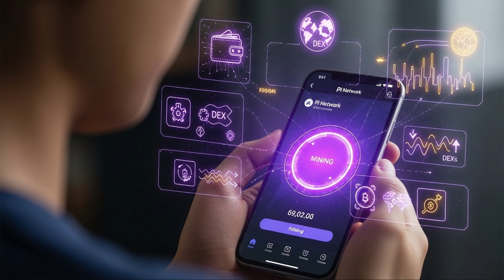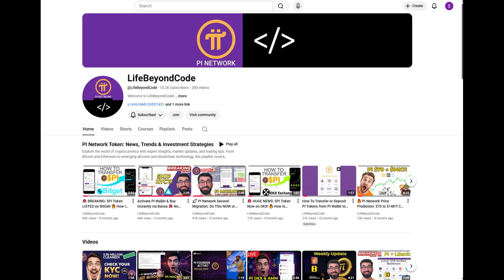ISO 20022 Explained: Why Pi Network’s 2025 Upgrade Could Change Global Payments Forever!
The world is moving toward ISO 20022, the new global financial messaging standard that’s transforming how banks and fintechs communicate. But what does this mean for cryptocurrency—and especially for Pi Network?

In this video, we’ll break down:
💡 What ISO 20022 actually is and why it matters
🌐 How the November 22, 2025 upgrade will reshape global payments
⚡ Pi Network’s plan to adopt ISO 20022 for faster, cheaper, and more transparent transactions
🔗 How Pi compares with XRP Ledger and Stellar Network
📈 What challenges and opportunities Pi faces on its journey to real-world adoption

Pi Network’s ISO 20022 integration could be a game-changer—bridging crypto with traditional banking systems and enabling seamless cross-border payments. But can it truly compete with XRP and Stellar?

Watch until the end to find out whether this is the beginning of a new era for digital finance… or just another overhyped crypto dream.